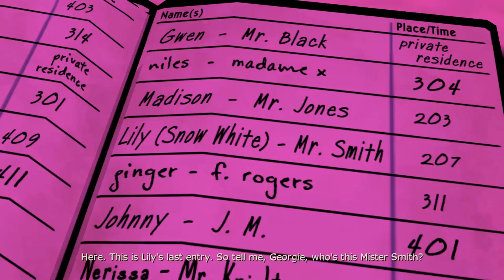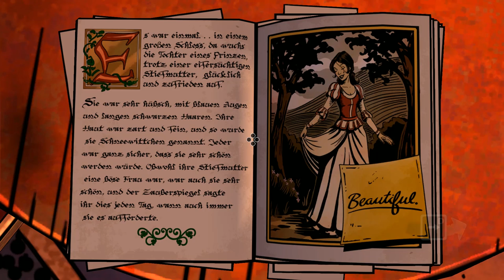The Wolf Among Us Ep 2 #02